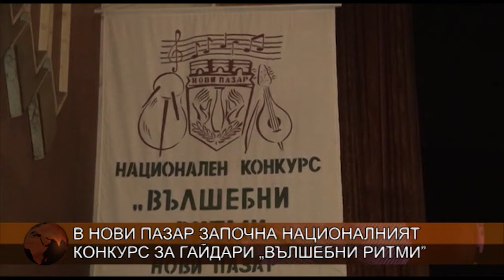Над 200 гайдари участват в конкурса „Вълшебни ритми” в Нови пазар